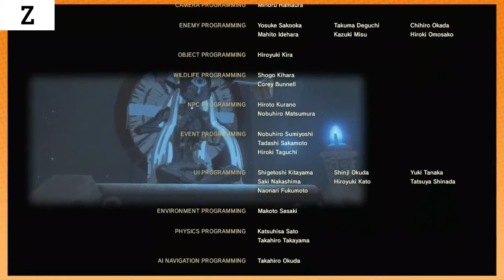The Game Grumps Alphabet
Just a silly video born from a silly idea featuring the silly boys... That's it, really. Alternatively, GG out of context.